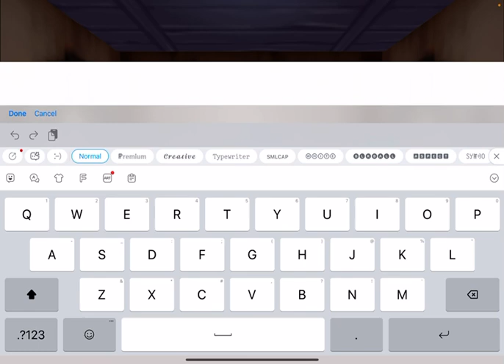Opening a mythical ches.t.. (What did I get?)